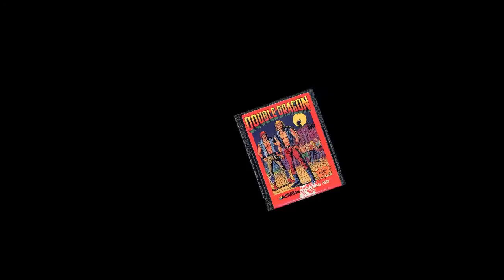Non-Brony Commentary: Double Rainboom - PART 1